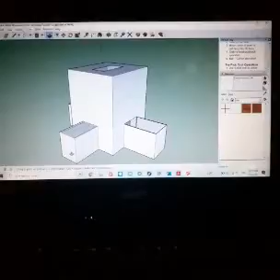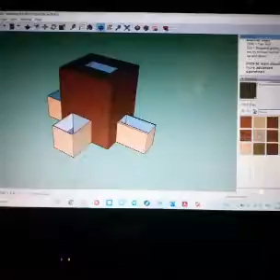STE3621 Projek Lukisan Teknikal: Produk Bekas Makanan Ayam (MUHAMMAD ADIB ADHWA)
203458 MUHAMMAD ADIB ADHWA BIN MOHD ZALI